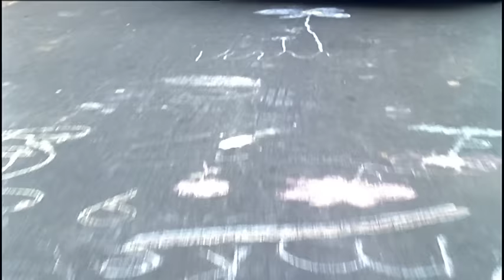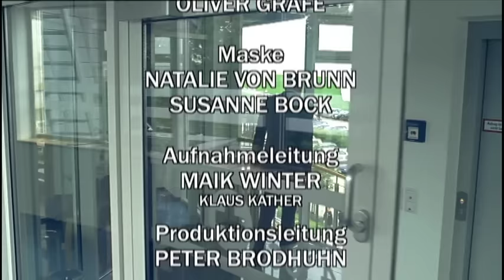Nase voll| Doktor Martin - Staffel 2 Folge 4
Ein attraktiver Neuzugang steht vor der Praxistür: Gina Lombard hat ihr Herz für den kleinen Ort entdeckt und möchte sich ein Gesundheitszeugnis für einen Führerschein ausstellen lassen. Mark Dononelli verliebt sich auf den ersten Blick und scheint zum ersten Mal eine Chance zu haben, in seinem Liebeswerben erhört zu werden.

Dr. Martin Helling, renommierter Berliner Gefäßspezialist, verschlägt es in den hohen Norden. Da er eine Phobie gegen Blut entwickelt hat, musste er seine Karriere abrupt beenden. Zu einem Neuanfang gezwungen, lässt sich Helling als Landarzt in dem verschlafenen Fischerdorf Neuharlingersiel nieder. Doch das Leben mit den Nordlichtern ist für den Mediziner kein Zuckerschlecken...

Auf diesem Kanal finden Sie den besten deutschen Krankenhaus-Serien und Daily Soaps! Hier geht es, im wahrsten Sinne des Wortes, um Leben und Tod: Berührende Schicksale, verbotene Liebschaften und der ganz normale Klinik-Wahnsinn. Diese Serien lassen Ihr Herz garantiert höher schlagen.